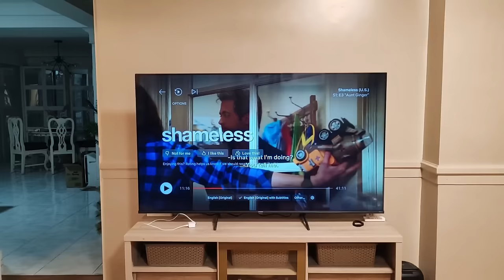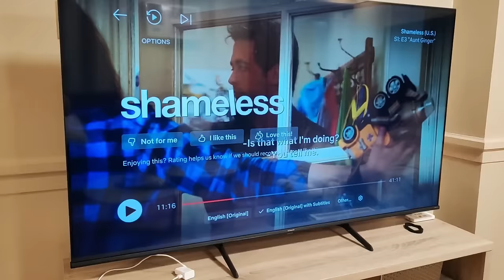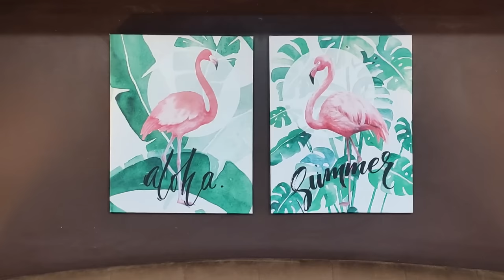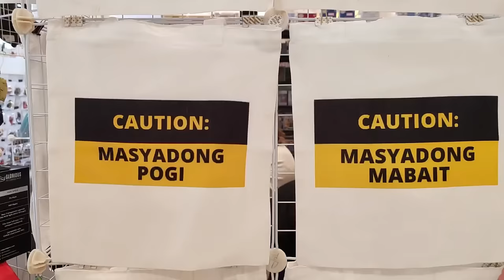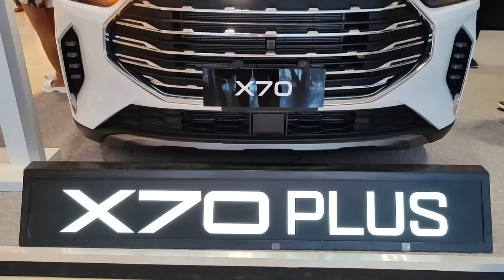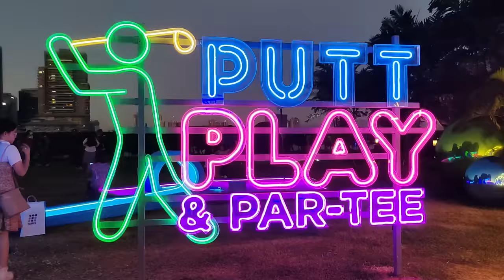Summer Vibes Bedroom Refresh | Mini Golf | Weekend Family Bonding | School Lunch Ideas | Lorelin Sia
I use 700ml, 1040ml and 1500ml glass containers.

17. Computer Station

18. Astronaut Projector